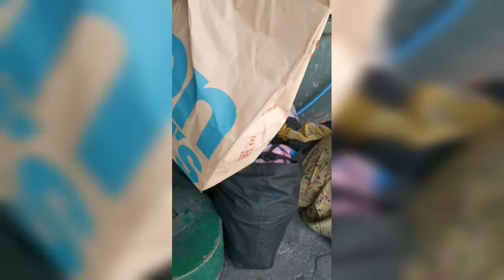Helping Needy - Christmas Edition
It is always good to help like this people who need  help so bad. I hope the others will do the same thing..